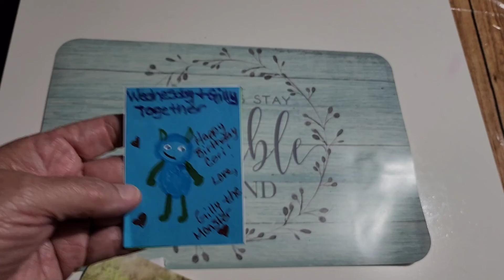September 27, 2022 ATC from @Equestrianmommy !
Omg. You guys need to go check these guys out! Gilly is Weather Monster giving updates on the hurricane! Thank you so much @Equestrianmommy!

I can be reached through mail @

Diamond Painting Effect with Cori
Boyer Farms